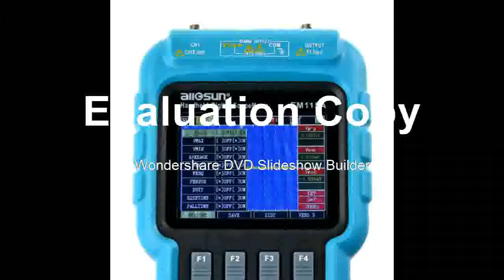Best 3 in 1 Multifunction Oscilloscope 50MHZ Color Screen Scopemete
Product On Aliexpress

Brand Name:all sunDisplay Size:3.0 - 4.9 InchesBand Width:Less than 60MHzDigital Channels:1Display resolution:640*480 PixelsRecord Length:4K/channelModel Number:EM115A